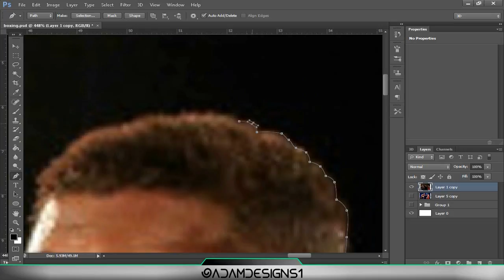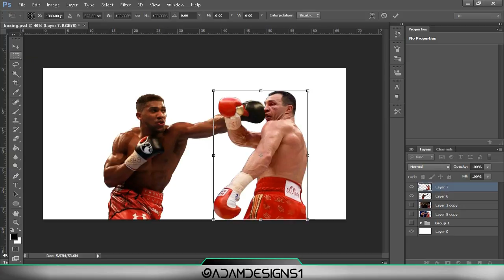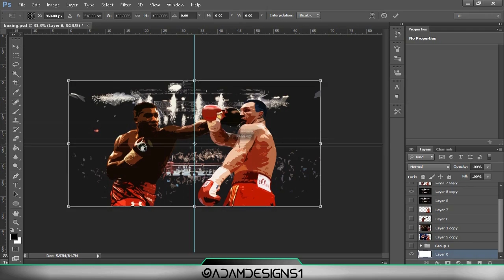Anthony Joshua Vs. Wladimir Klitschko | Adam Designs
Official Artwork for Anthony Joshua Vs. Wladimir Klitschko for April the 29th